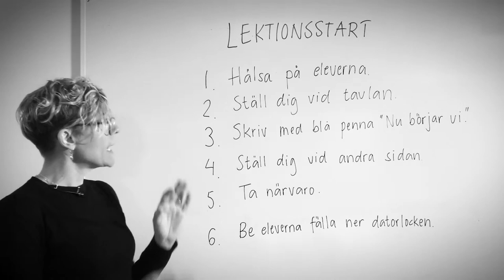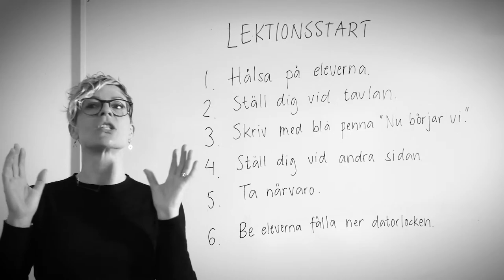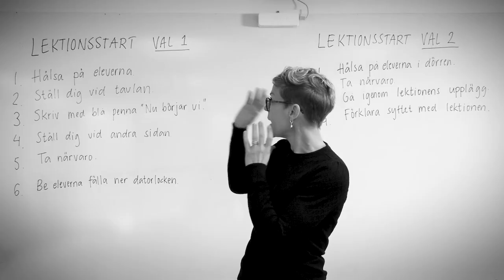SCARF - AUTONOMY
Den obehagliga känslan av att vara detaljstyrd och inte ha handlingsfriheten att bestämma själv har fått många att sky sin arbetsplats. Obefintligt utrymme för flexibilitet, hårt styrda tider och detaljstyrning kan få oss att reagera starkt. Vi behöver uppleva att vi har val och då handlar det inte om att stora val utan det kan räcka med små val som att imorgon kan jag ta lunch lite senare eller att ha möjlighet att gå hem och rätta de sista proven i lugn och ro. Klippet nedan ger dig en kort teoretisk förklaring av “Autonomy”.